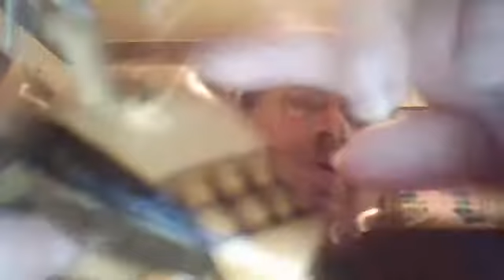HOME FROM CUBA (NO VIDEOS)